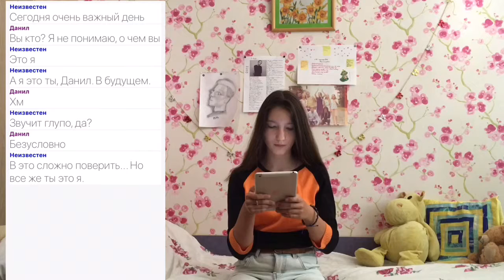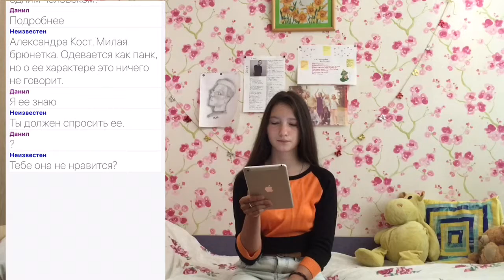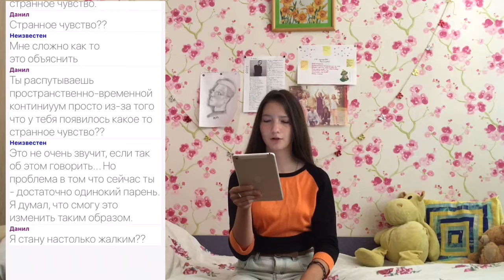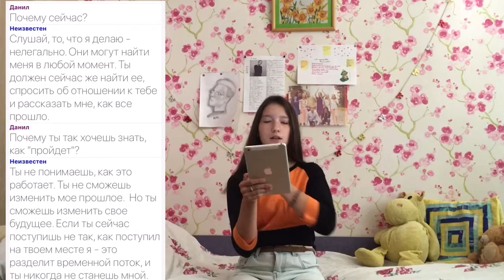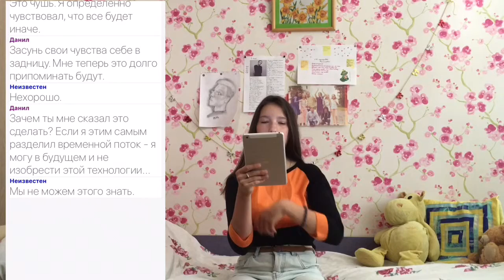Новое будущее/Ты это я😥😂|Polina Ice